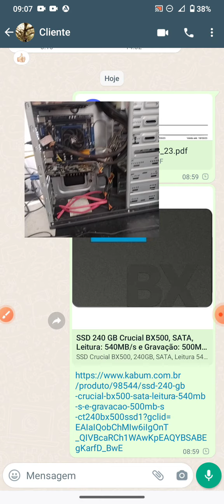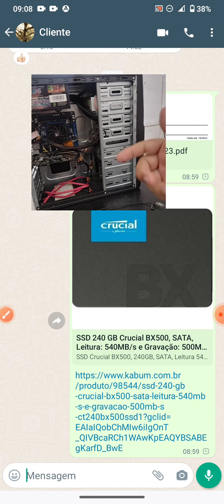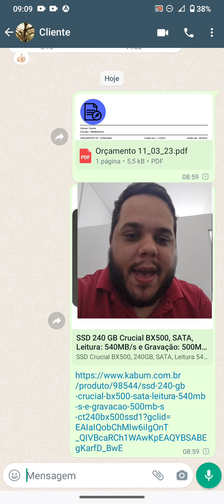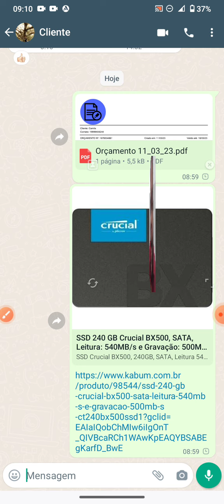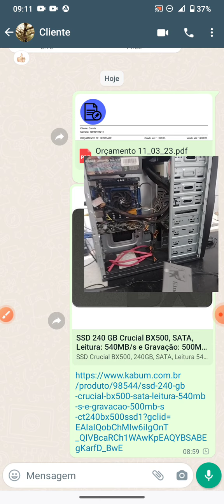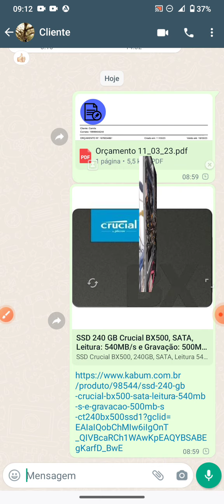Passei o Orçamento! Cliente Vai Aprovar? SSD Kingston A400 Ruim